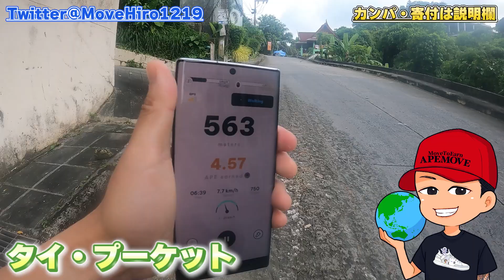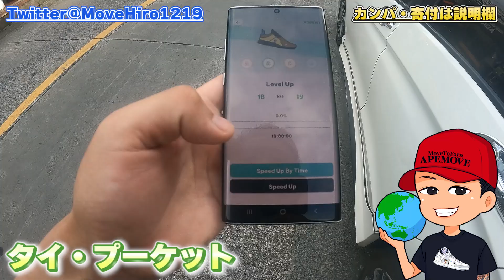APEmove散歩道。心臓破りの坂を超えた先に【M2E 仮想通貨】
■カンパ・寄付のお願い